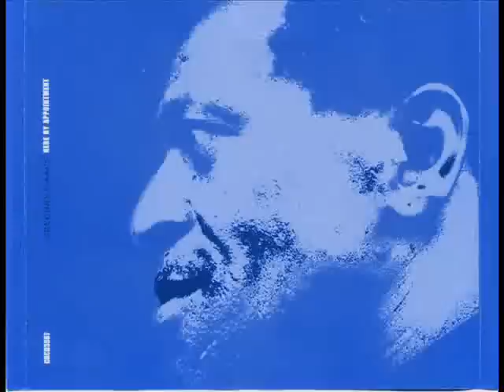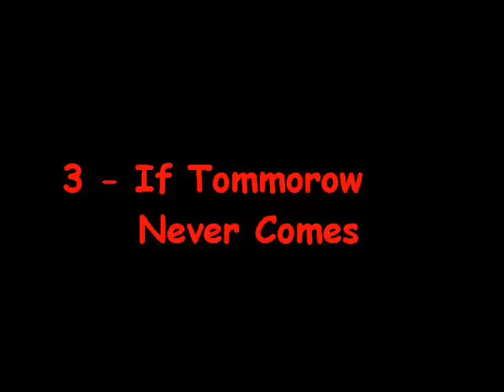Gregory Isaacs - Here By Appointment (Full Album)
16 songs. released in 2003.
Produced by Tony Phillips and Jazzwad.
Personnel includes Carlton 'Bubblers' Ogilvie, the foresaid Tony Phillips on guitar on many tracks,  Mafia and Fluxy on some tracks, along with a host of others helping out.
Recorded at Cave Studios, London, England.
1. Mellow Mood
2. Lost My Job
3. If Tomorrow Nver Comes
4. Naw Go Skin Up
5. New Lover
6. Miss Touch & Go
7. Here By Appointment
8. 1000 Times
9. I Will Return
10. A Go Go Go
11. War On Poverty
12. One More Chance
13. Pay More Attention
14. Mi No Go
15. Egg Inna Di Red
16. Say Bye Bye